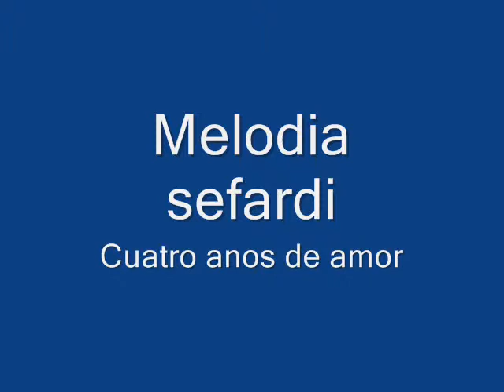cuatro anos de amor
cuatro anos de amor, melodie sefardie by Manuel Garcia Morante

Nikolaus Mühle, piano